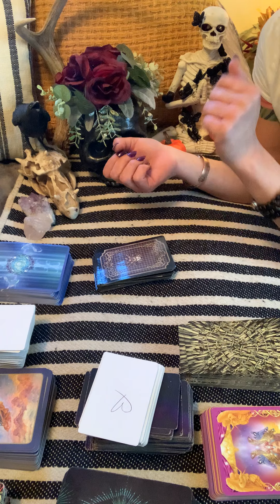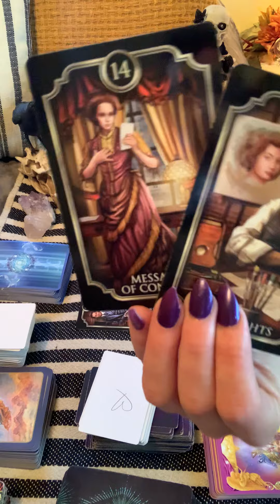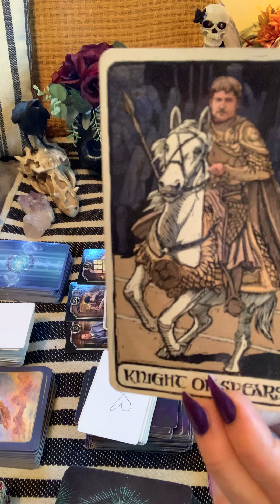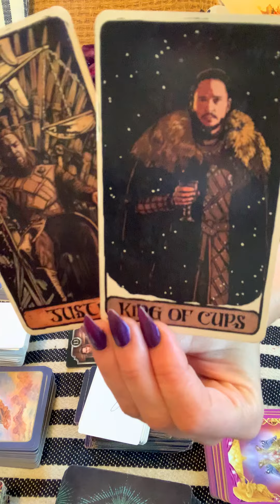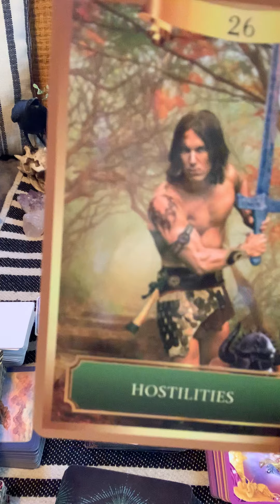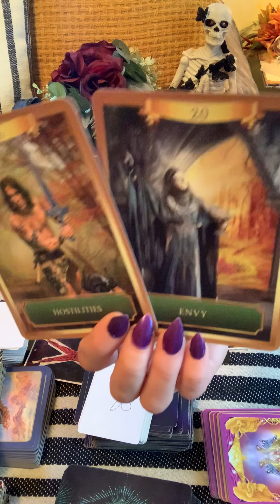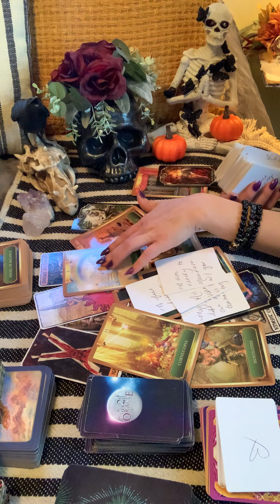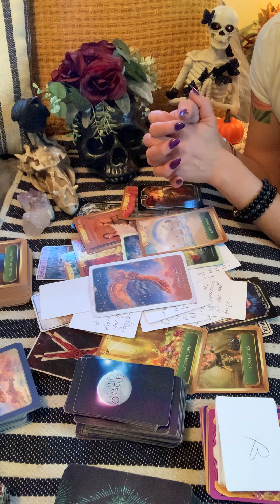DM in a TOWER⚡️Leaving Karmic & Missing DF BAD!!💞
✨Hi loves!!!💫